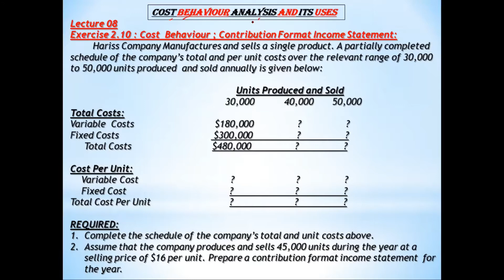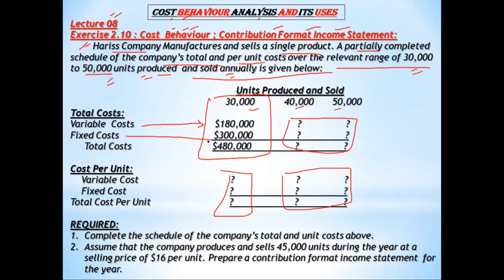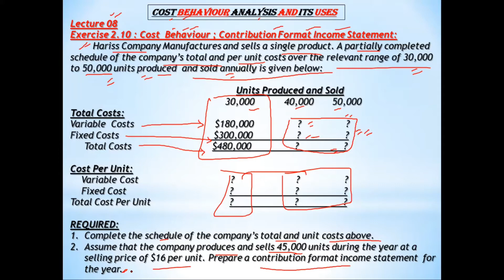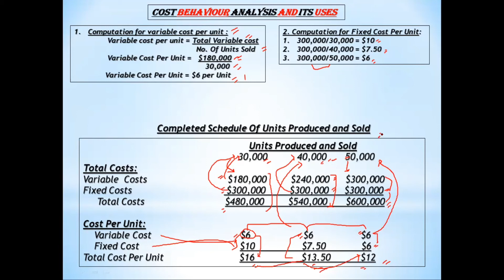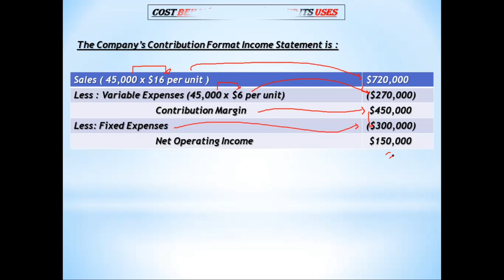Cost Behavior - Missing Figures and Contribution Format Income Statement || Lecture 08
In this video I explained how to compute missing figures in Costs Schedule and preparation of contribution format income Statement.

Book : Managerial Accounting By Garrison Noreen Brewer Edition 15th